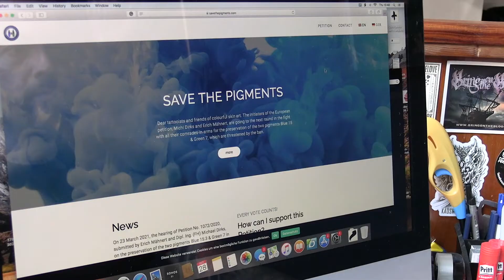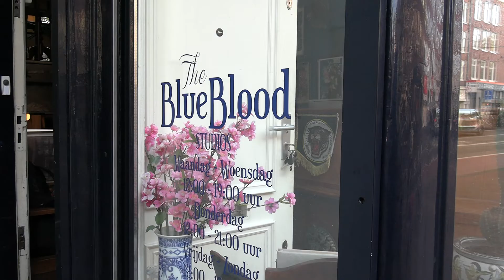Color tattooing by Eva Plank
Newsreport made by Eva Plank from Germany. She is a student that did the minor International Journalism at Amsterdam University of Applied Sciences in 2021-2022.